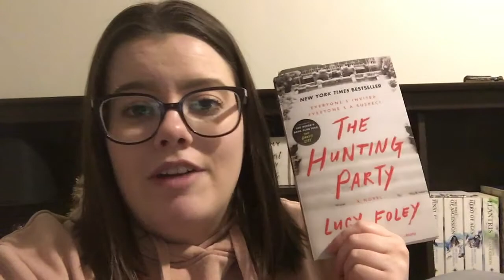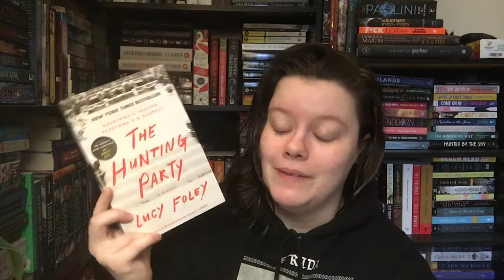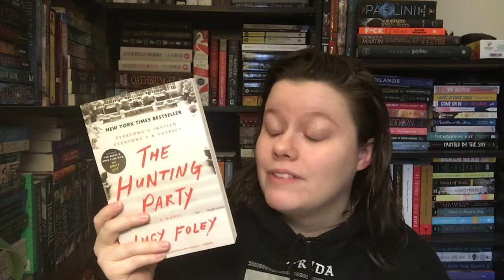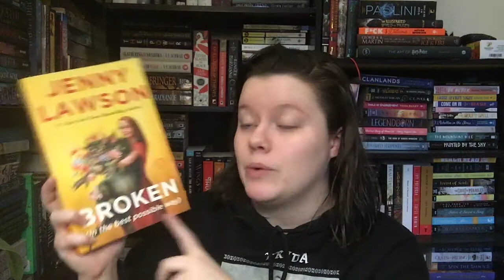I Read 3 Books In a Week! || Reading Vlog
I finished three books in a week and I am so excited about it!
Books Mentioned:
4:20 Rent A Boyfriend by Gloria Chao
9:30 A Touch Of Darkness by Scarlett St. Clair
13:20 The Hunting Party by Lucy Foley